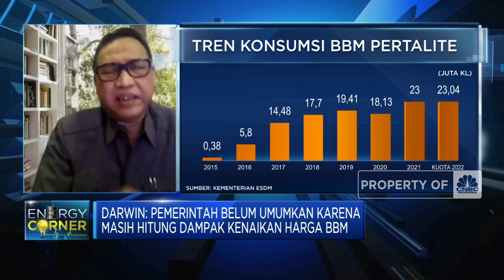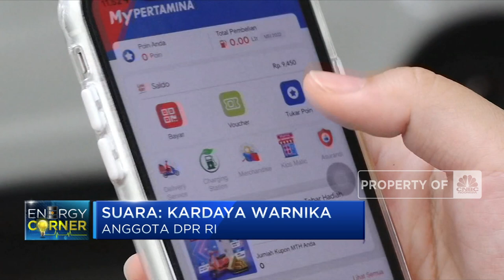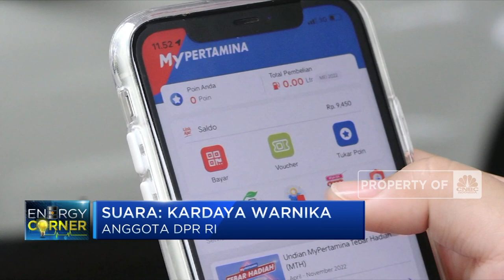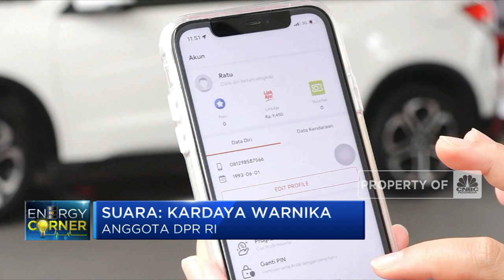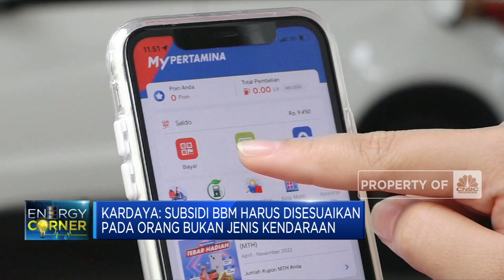Pemerintah Tunda Kenaikan Harga BBM Subsidi, Apa Sebabnya?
Berita Lainnya: Jokowi Buka Suara, RI Bisa Belanja Pakai Rupiah di Thailand

Menteri ESDM Periode 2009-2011, Darwin Zahedy Saleh memandang langkah pemerintah masih menahan kenaikan harga BBM subsidi disebabkan beberapa hal, yakni terkait sosialisasi, perhitungan terhadap dampaknya ke masyarakat hingga kurang pro-aktifnya pemerintah terhadap kondisi yang ada sehingga membutuhkan pembaruan dalam birokrasi.
Namun demikian subsidi energi masih diperlukan mengingat 60% masyarakat Indonesia masih tergolong tidak mampu.

Seperti apa ahli memandang urgensi kenaikan harga BBM subsidi? dan seperti apa rekomendasi agar penyaluran BBM subsidi tetap sasaran? Selengkapnya simak dialog Dian Mirza dengan Menteri ESDM Periode 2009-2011, Darwin Zahedy Saleh dan Anggota DPR-RI, Kardaya Warnika dalam Squawk Box di CNBC Indonesia (Senin, 28/08/2022)